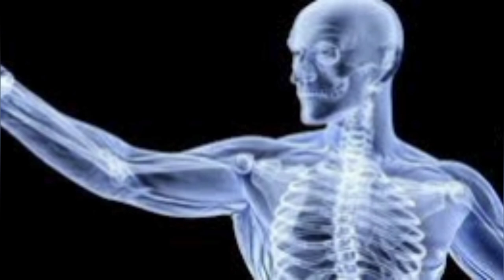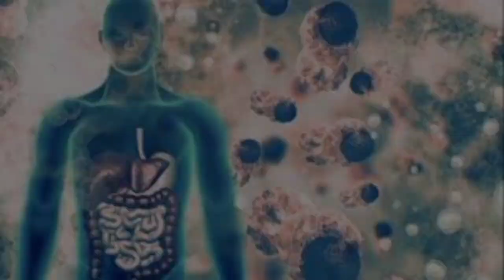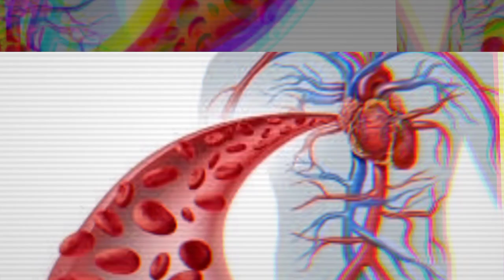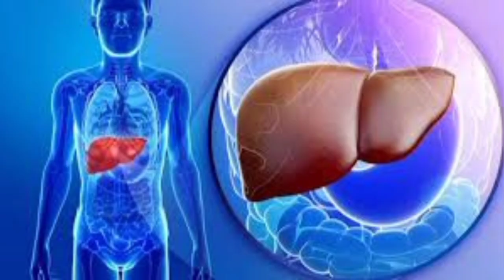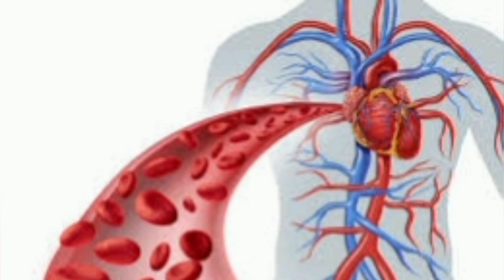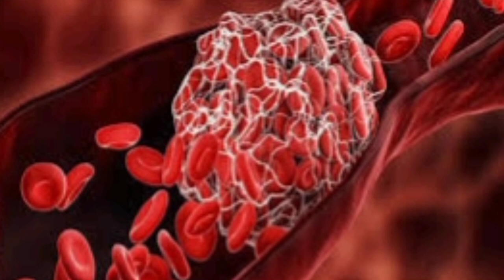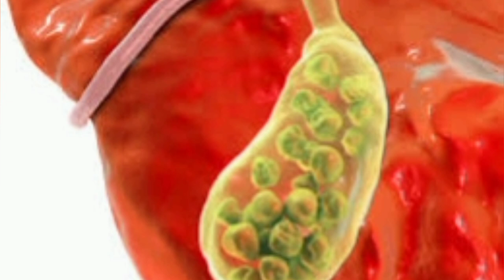हल्दी के साथ दूध पीने फायदे | Benefits of Turmeric Milk In Hindi